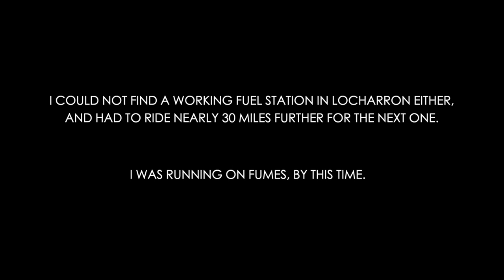I Wouldn't Have Had THIS Problem in India | The Reality of Riding in Scotland | NC 500 | Part 3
On my last day of riding on the iconic North Coast 500, I travelled from Alachnaharra to the famous Bealach Na Ba Pass via Ullapool and Applecross. It was a stunningly beautiful route on an unusually bright and sunny day for October. But there was one thing that I was not prepared for on this Sunday in the Scottish Highlands. Watch the video to know more.

RIDING GEAR THAT I USE:

Helmet - Klim Krios Pro Carbon

GoPro Helmet Mount
GoPro Handlebar Mount 1
GoPro Crashbar Mount
Other GoPro Mounts
GoPro - affordable Extra batteries
Additional GoPro Accessories
360 Camera Accessories

Cameras and Editing

Action Camera
360 Camera
DSLR Prime Lense
DSLR Wide Lense
Editing Laptop
Mobile Phone

Audio:
Helmet Lav Mic
Rode Adapter
GoPro Adapter
DSLR Mic
DSLR Mic 2
GoPro Mic
Audio Recorder

Other Accessories:

Primary Tripod
Small Tripod